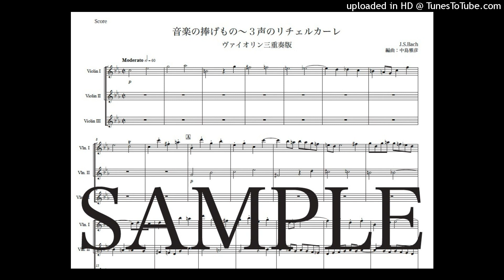バッハ 「音楽の捧げもの〜３声のリチェルカーレ」ヴァイオリン三重奏版（編曲：中島雅彦）